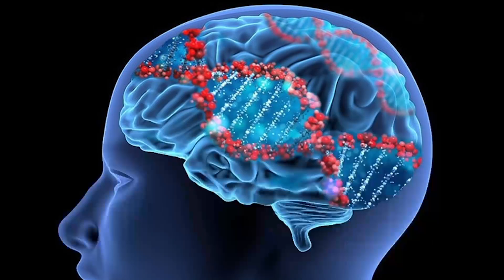Dia internacional de la esquizofrenia l SALME Jalisco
Muchas gracias Julio Villegas,  de SALME Jalisco por acompañarnos el dia de hoy y en el programa y compartir con nuestro publico esta informacion acerca de la esquizofrenia.